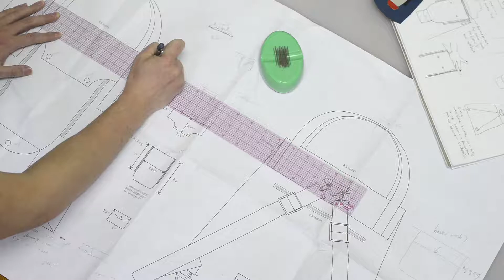JOHNA STONE HANDBAG DESIGN